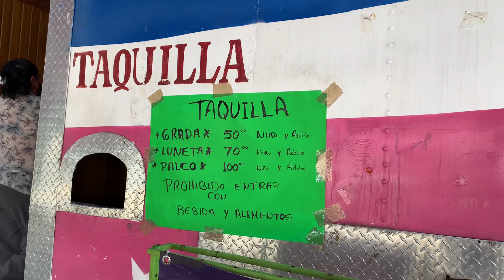El Circo Mas Barato a 50 Pesos ¿Vale la Pena? [ JulioLop´z ]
eeehh Encontrado el Circo mas Barato de mi Estado En este Circo La Entrada esta desde los 50 Pesos, y Sus Funciones estan muy buen Preparadas, Por el Precio y todos sus servicios lo hemos evaluado y dimos la calificacion en el video Vean el Video Completo y Chequen cuanto es lo minimo que se pueden gastar con su Novia si eso desean.. .